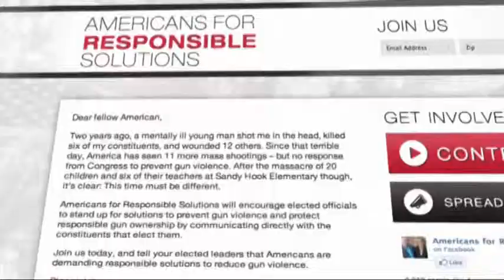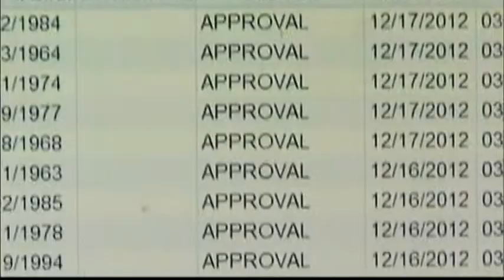Group Targets N.R.A. - Jan 8th, 2013